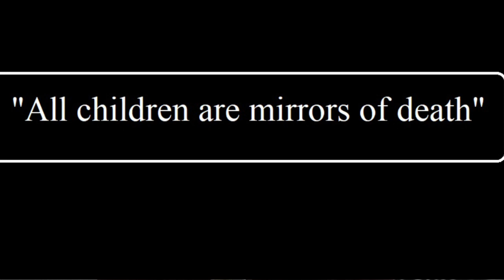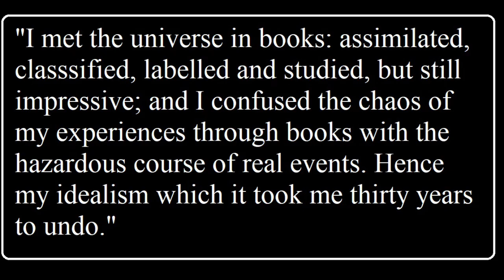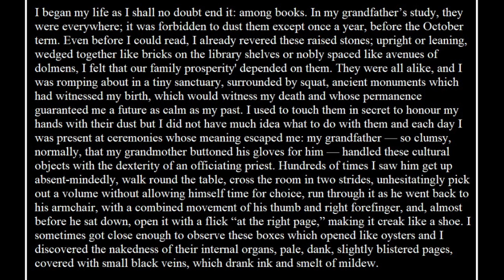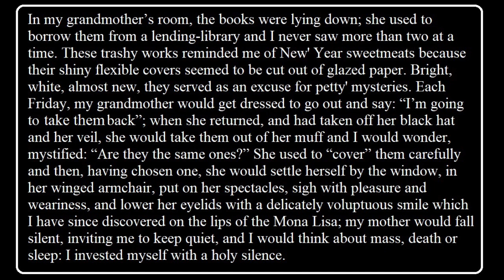The Words by Jean-Paul Sartre | Favourite Quotations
In this video I discuss The Words (Les Mots) by Jean-Paul Sartre. This is an autobiography outlining his childhood and early adolescence. In the second part of the video I read to you my four favourite quotations from this work, the last one being my favourite of all time.
Books Mentioned:
Where else can you find me?